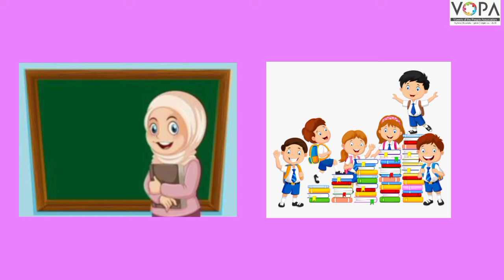4th | Marahi | Poem No 2 | संगणक | V1 | VSchool